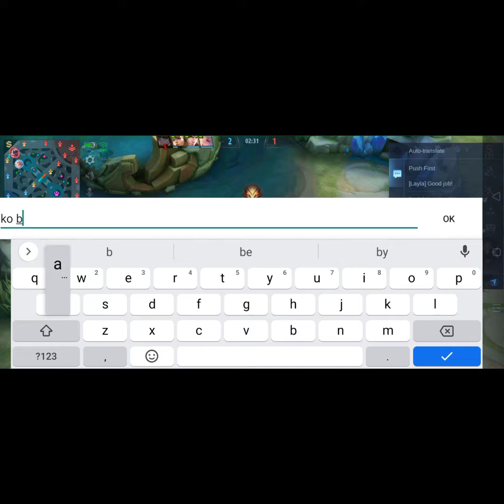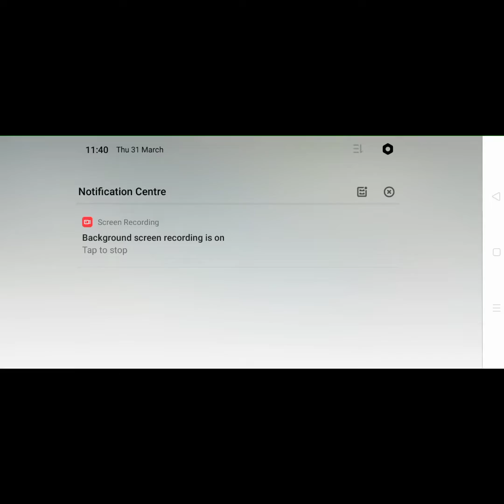COKLAT PUN COKLAT LA!!